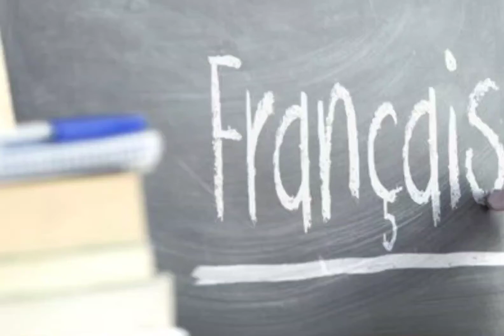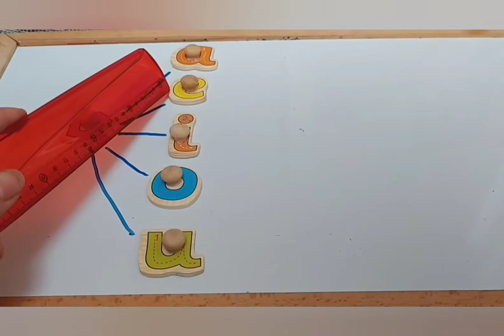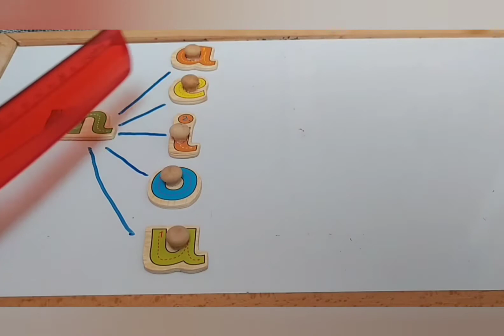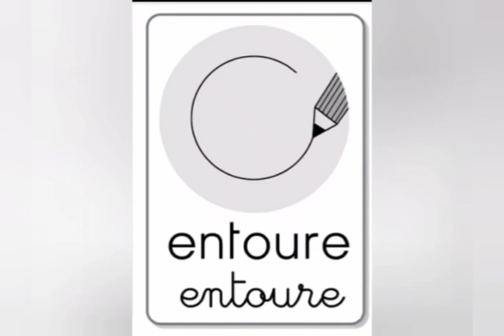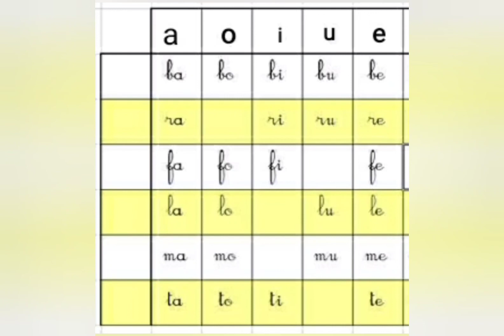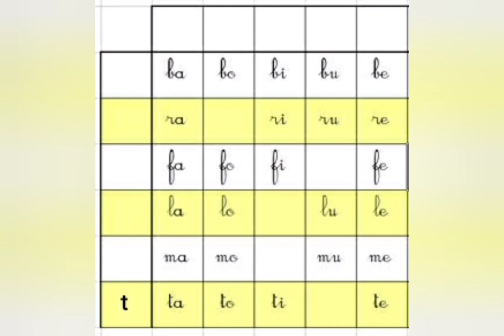les voyelles et les consonnes+activités . الحروف الناطقة و المتحركة دروس السنة الثالثة ابتدائي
les voyelles et les consonnes en langue française pour les élèves de CP CE1 .
exercice d'écriture syllabique pour l'apprentissage de syllabes et reconnaître les sons des syllabes de base.ba,be,bi,bo,bu
da,de,di,do,du